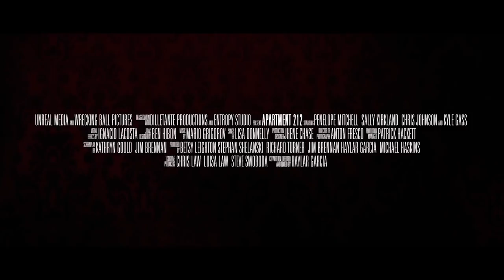APARTMENT 212 Trailer (2018) Thriller Movie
Jennifer Conrad is a small-town girl starting over in the big city. Fleeing an abusive relationship, all she wants is a chance to begin again. But it is hard to start over when something is eating you while you sleep . . . one bite at a time...